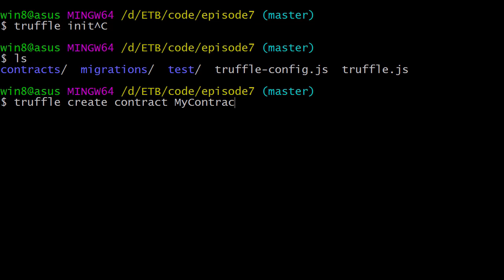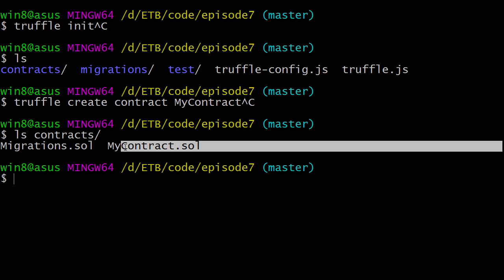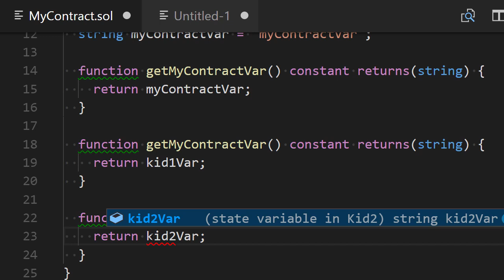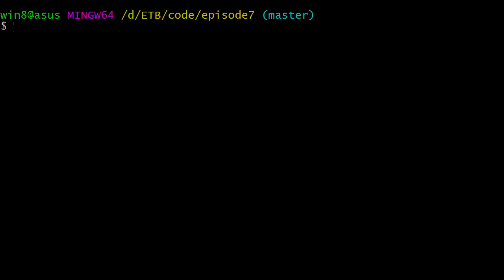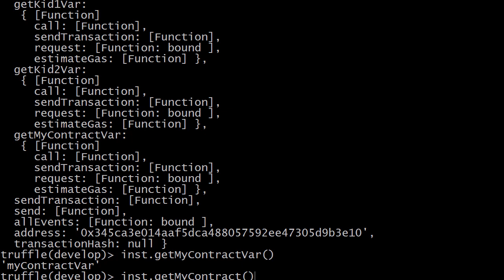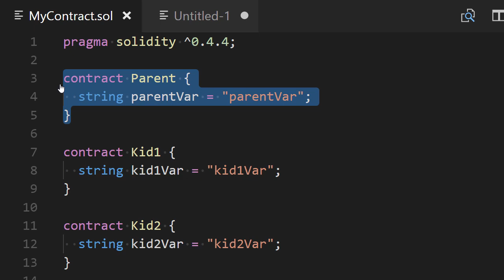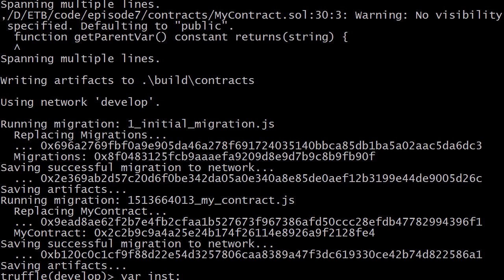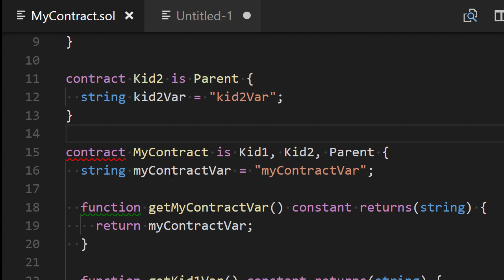Multiple Inheritance In Solidity | Ep7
Let's learn about multiple inheritance in Solidity smart contracts. We will use the Truffle framework.

In this video tutorial we are going to:
- Make a contract inherit from several other contracts
- Access variables of a parent contract directly inherited
- Access a variable of a parent contract, indirectly inherited
- Use Truffle